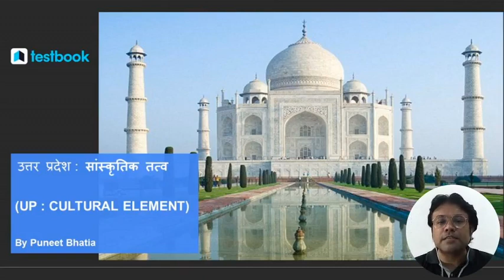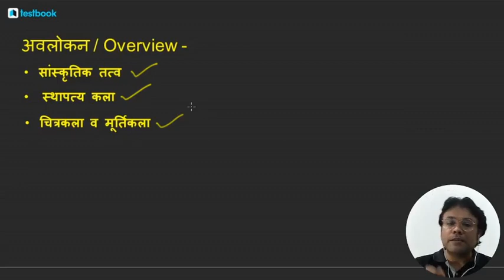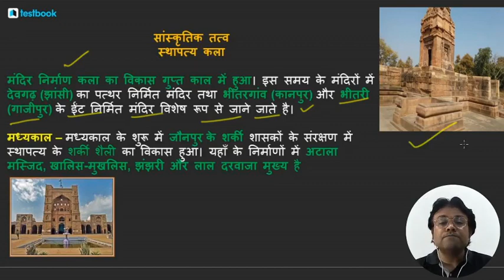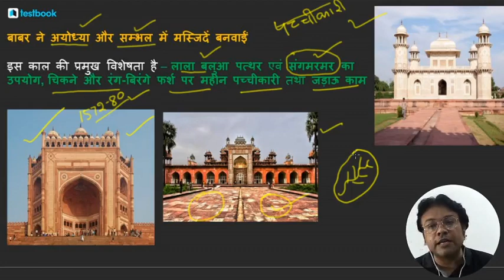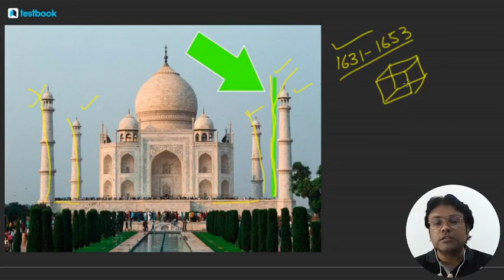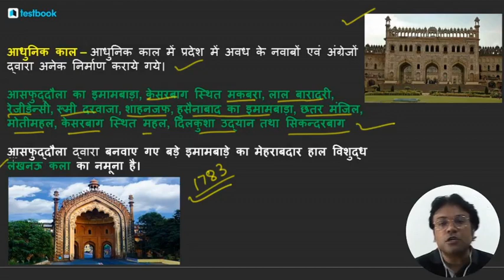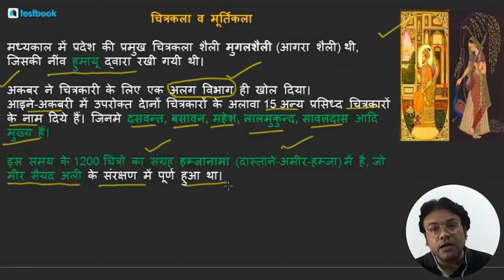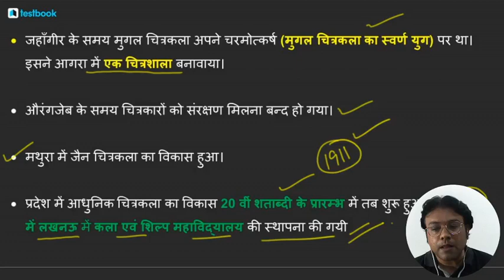UP CULTURAL ELEMENT PART-1 BY PUNEET SIR || UPGK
THIS LECTURE COVERS UTTER PRADESH CULTURAL ELEMENT and Very Useful for ALL UTTER PRADESH Exams
PUNEET BHATIA ACADEMY
puneetb PUNEETBHATIAACADEMY || IAS || UPPCS || UGCNET PREPARATION || IES
WE PROVIDE NOTES OF HISTORY/ECONOMICS/POLITY/GEOGRAPHY/CURRENT AFFAIRS FOR ALL COMPETITIVE EXAMS OF INDIA.

WE PROVIDE UPSC IAS CLASSES FOR PRE CUM MAINS.
SEPARATE CLASSES FOR ECONOMICS/POLITY/HISTORY/CURRENT AFFAIRS ALSO AVAILABLE

WE PROVIDE HISTORY OPTIONAL CLASSES FOR CIVIL SERVICES EXAM.

WE PROVIDE CURRENT AFFAIRS NOTES.

UTTER PRADESH CURRENT AFFAIRS NOTES AND CLASSES  ALSO AVAILABLE.

WE PROVIDE UTTER PRADESH GK CLASSES FOR ALL EXAMS.

WE PROVIDE UGC NET HISTORY CLASSES.